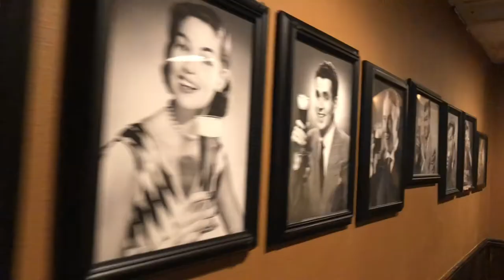Restaurant Promo Video shot at Grease, a burger bar on Clematis in West Palm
The whole team was out for food and drinks and we really enjoyed this location so George decided to build a quick restaurant promo video as an example of what we are capable of at HammerSport Films and HammerSport Marketing.

This was shot at Grease in West Palm Beach on Clematis St.  A great location for amazing burgers, awesome drinks, and friendly hard-working staff.

Here is a link to the group that owns this and other restaurants in the area.

At HammerSport Films and HammerSport Marketing, we make your stuff look fun and exciting!  Our skilled film team has backgrounds including  Survivor, Fear Factor, and Action sports like RedBull Motocross and filming Fighter jets with the Blue Angels.

This video was shot, edited, and produced by Pro Rally Driver and Producer for HammerSportRacing and HammerSportMarketing, George Hammerbeck.

George creates cinematography-level videos using his talent to find scenic backdrops that accentuate the subject matter.  His keen eye for angles and capturing the moment will make your business stand out with your ideal clients.

If you need to sell something, You need a video from HammerSport Film and Media by George Hammerbeck and HammerSport Marketing.

If you would like more information about video production, marketing, branding, or technology please comment or find us on one of our business or personal channels.